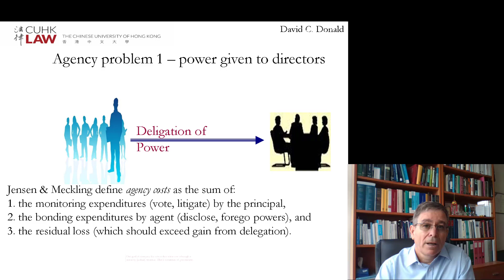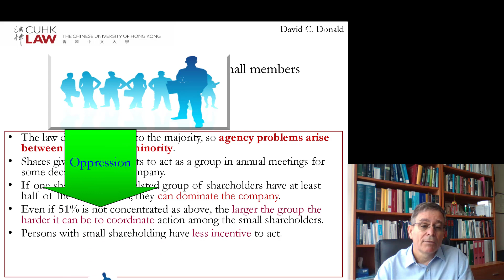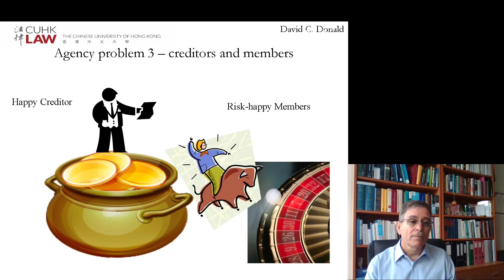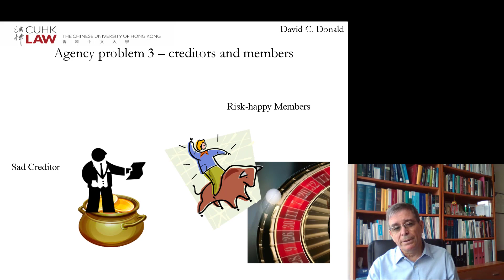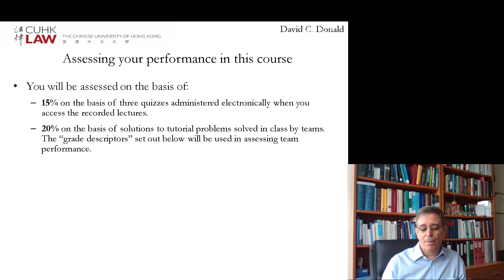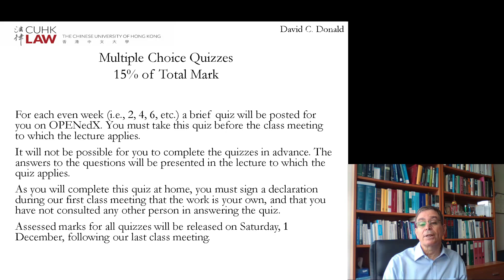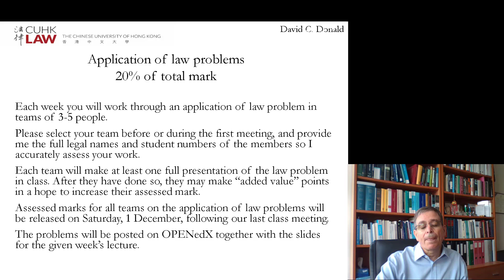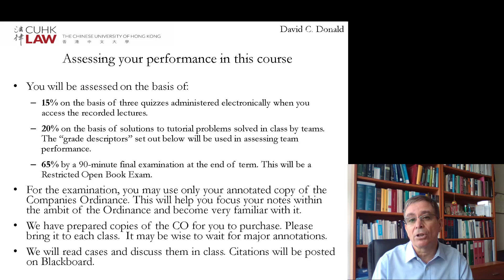Hong Kong Company Law Lecture 1 Introduction to the Company Form E